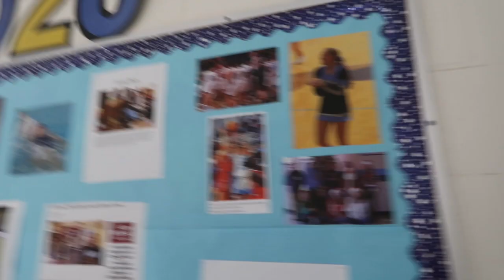Basketball Game! // vlog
I went to a Wake Forest Basketball and played with my high school band.

Amos 5:24
But let judgment run down as waters, and righteousness as a mighty stream.